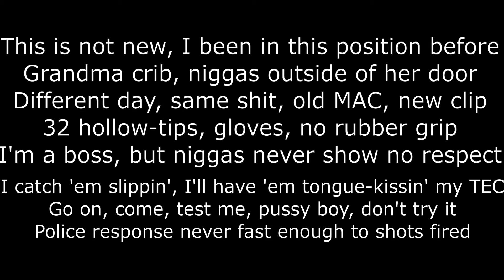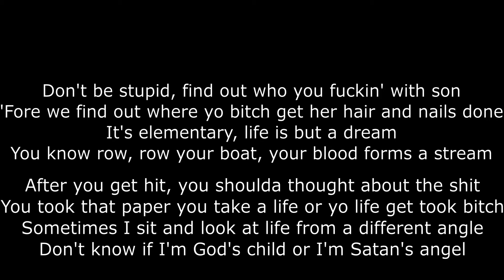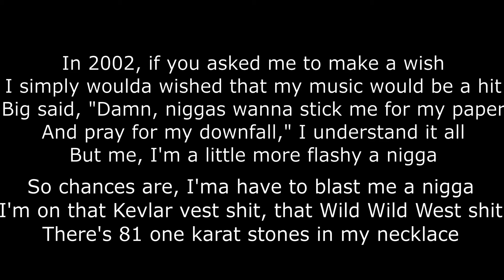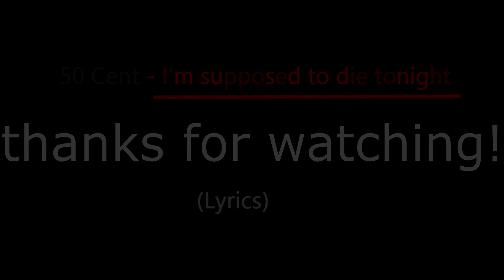50 cent - I'm supposed to die tonight (lyrics)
50 cent - I'm supposed to die tonight (lyrics)